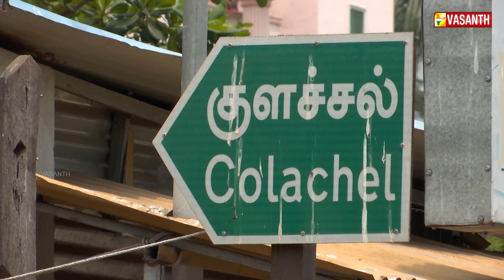2021 கன்னியாகுமரி நாடாளுமன்ற இடைத்தேர்தல் | மக்கள் களம் | vasanth tv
2021 கன்னியாகுமரி நாடாளுமன்ற இடைத்தேர்தல் பற்றி  ஒரு  பார்வை ,
குமரி மக்களிடம்  களத்தில்  மேற்கொண்ட ஆய்வு  மற்றும்   அவர்களின் கருத்துக்கள்   - மக்கள் களம்

வரும்  march 31   புதன்கிழமை முதல் இரவு 9.30 மணிக்கு